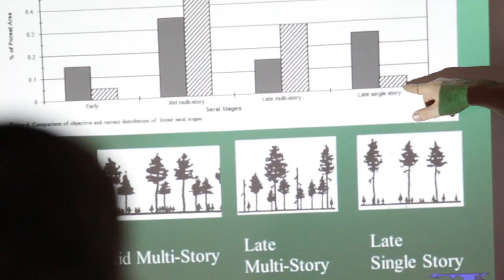Fire Science and Adaptive Management: Landscape restoration at Turnbull NWR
This video covers landscape management at the Turnbull Refuge, and how over time management has adapted and been refined based on new information and results around what works and doesn't work well.